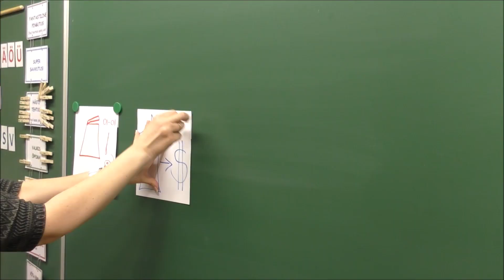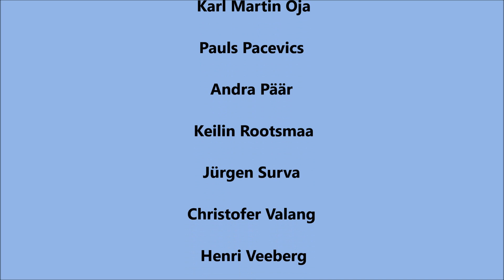Mida riietega teha?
Türi põhikooli 1c klass tõi välja ideid, mida saab riietega teha, kui neid pole enam vaja. Kordamine on tarkuse ema. Lihtsad tõed.